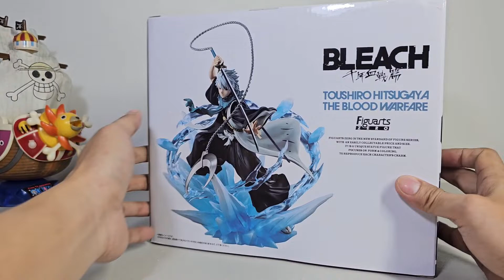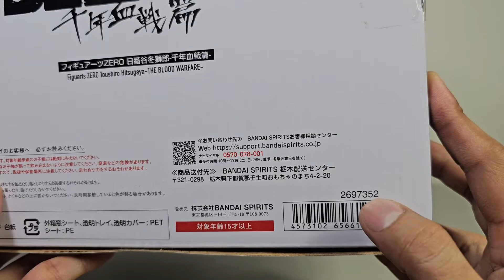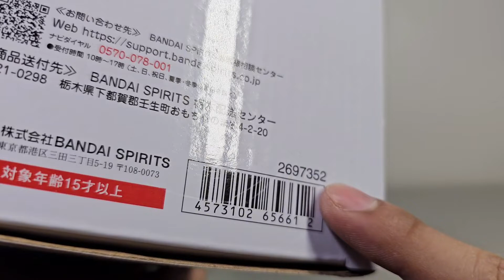Toushiro Hitsugaya | Figuarts Zero - The Blood Warfare | Bandai | Unboxing review 39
Note: This item is an authentic Bandai figuarts zero figure 😊

God bless! 😘